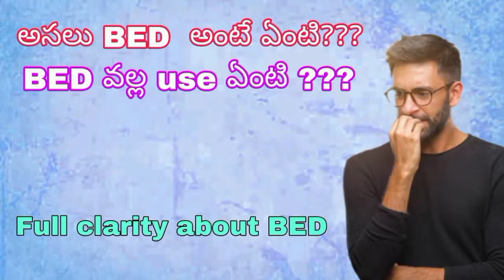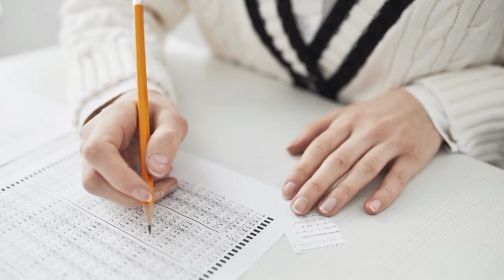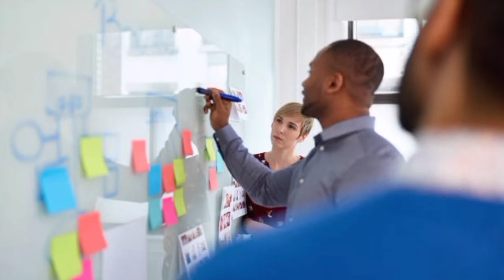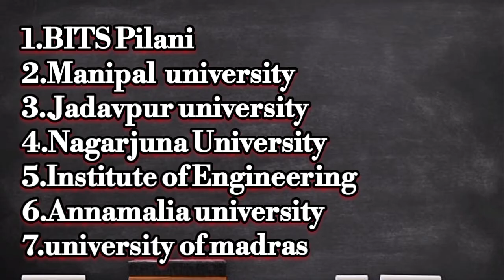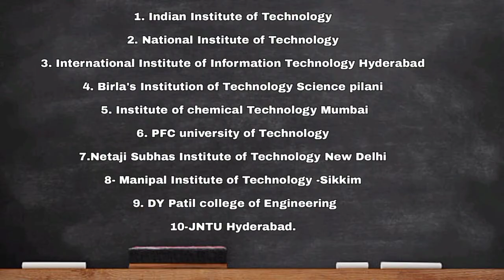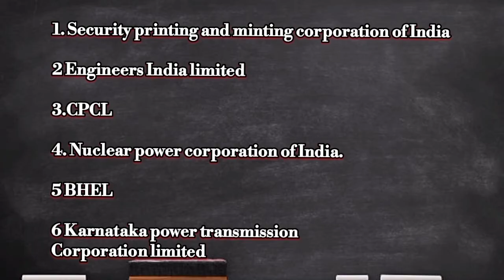M- tech అంటే ఏంటి ?? || MTech వల్ల use ఏంటి ???||After Btech What nxt|| M-Tech course Full details